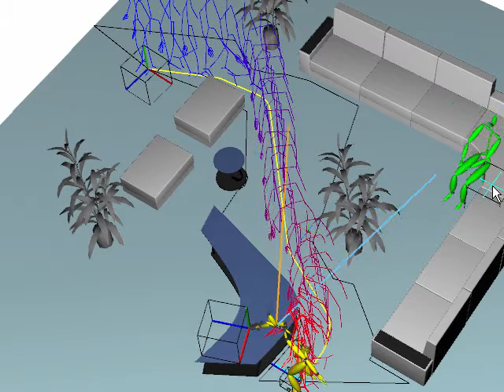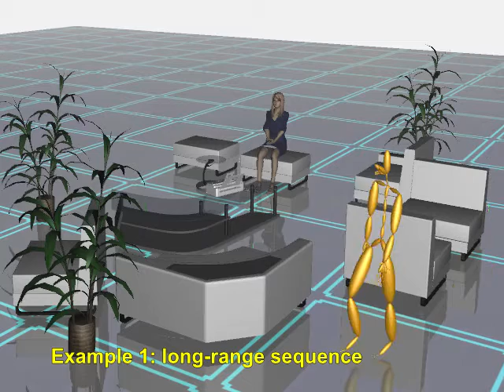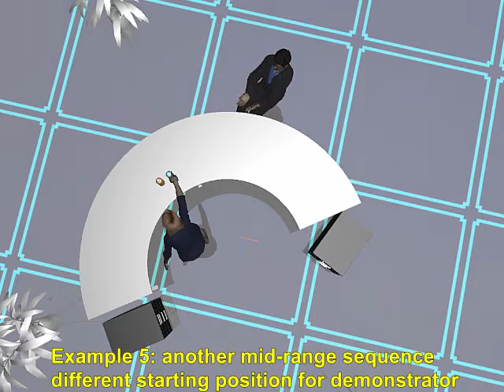Planning Motions and Placements for Virtual Demonstrators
Yazhou Huang and Marcelo Kallmann

IEEE Transactions on Visualization and Computer Graphics (TVCG), 2015